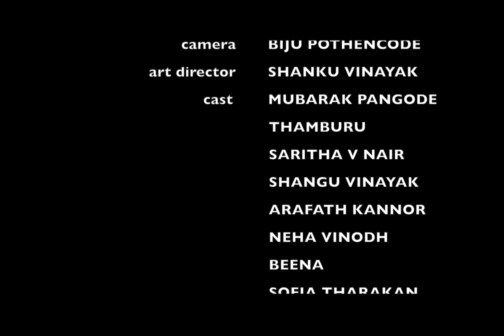AYISHU,malayalam GASAL musical_album director Mubarak_Pangode ❤